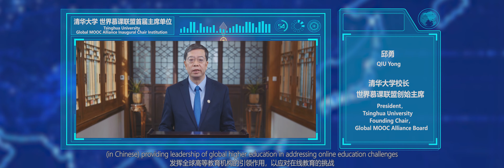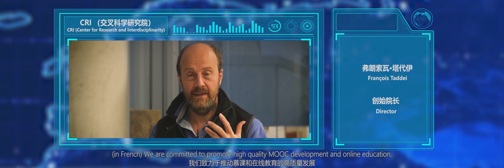Global MOOC Alliance brings greater resources to learners around the world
“We find ourselves amidst a terrible global pandemic, but that pandemic has reminded us the importance and potential of working together to solve global problems. To solve global problems requires global perspective as well as new and innovative approaches”, said David Leebron, President of Rice University.

The Global MOOC Alliance (GMA) brings together groups of universities and online education platforms, committed to expanding the possibilities of online education and extending the benefits to students across all geographical regions.